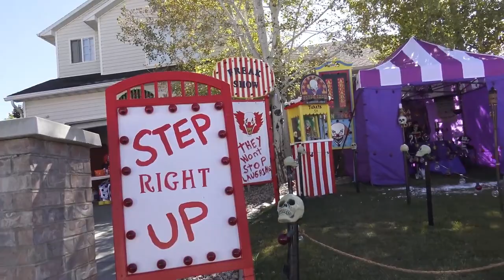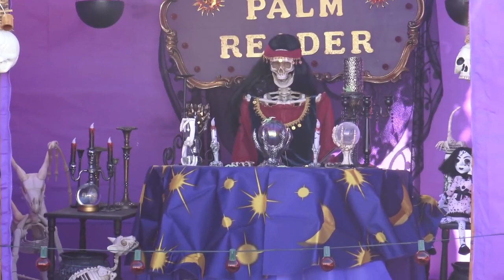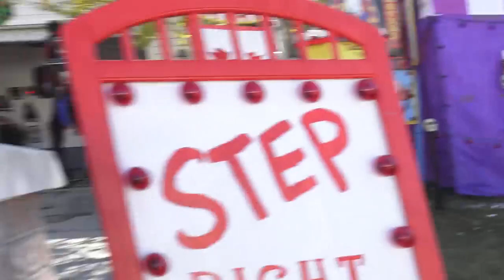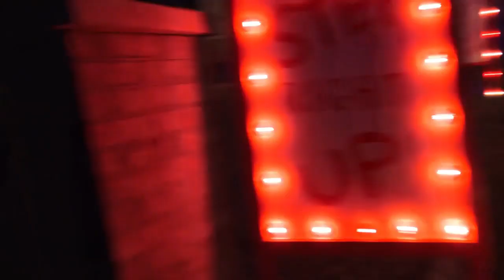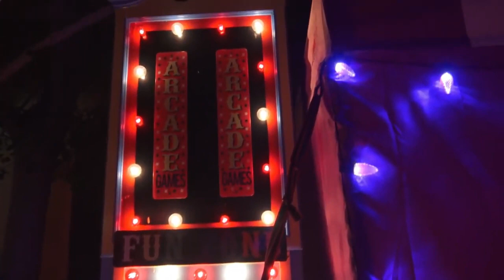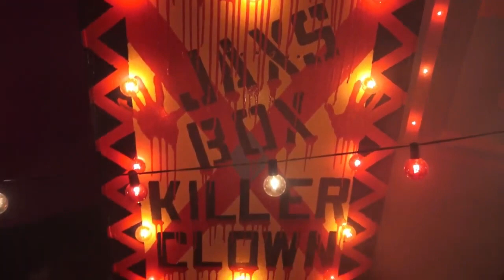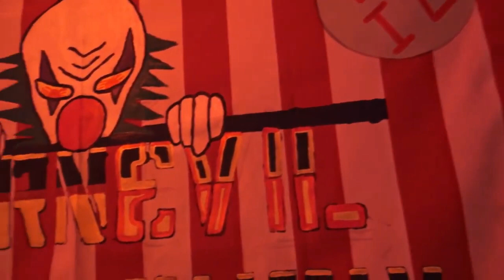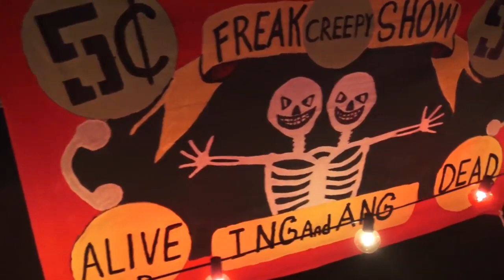Creepy Clowns Carnival Freak Show Halloween Yard Haunt!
This was two videos from almost 2 years ago that I just combined into one- one visit from the day time and the other was at night. This is an amazing house in our neighborhood who goes all out every year and has the best Halloween yard haunt around. This year was creepy clown animatronics and a twisted carnival freak show atmosphere.

CIRCUS MAXIMUS MERCH ON AMAZON